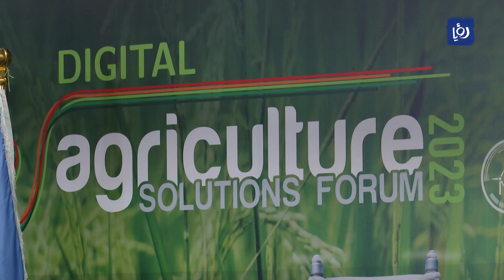الفاو التغير المناخي يفرض تغيير الأنماط الزراعية ورقمنتها